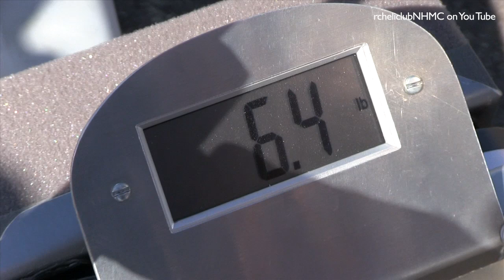Tokoroa Anzac Jet Meeting Feb 2013 Saturday (Part 1)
Saturday and Part One of the days events at the Tokoroa Anzac Jet Meeting. I have so much footage I have made two videos of the days flying this being the first, showing all the action, thrills and spills.  The second video is not far away.